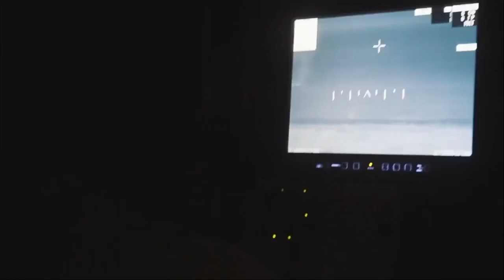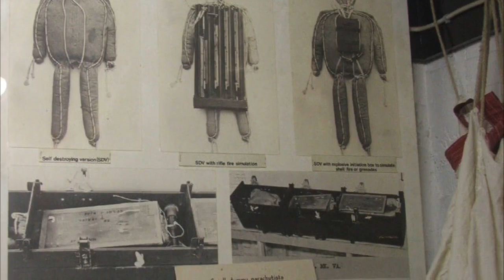CUMA MODAL KAYU, RUSIA RUGI HINGGA $12JUTA